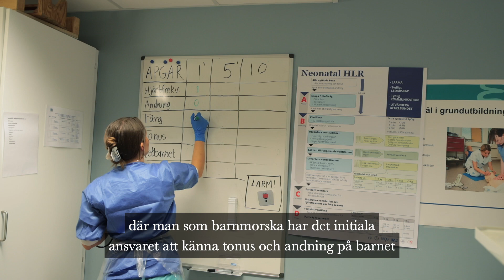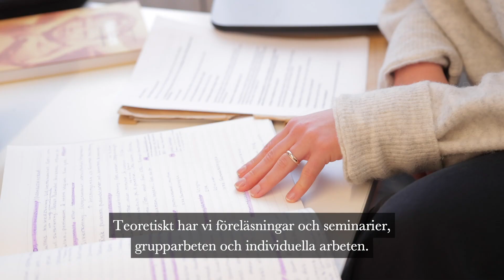Barnmorskeprogrammet på Sophiahemmet Högskola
Sophiahemmet Högskola erbjuder en populär barnmorskeutbildning som på bästa sätt förbereder studenterna på sitt kommande yrke. Studierna sker på campus och i den verksamhetsförlagda utbildningen.